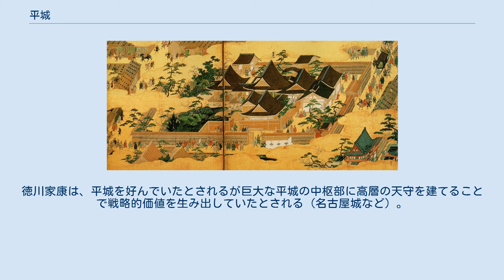平城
鳥瞰した平城（名古屋城・1945年） 平城（ひらじろ、ひらじょう）は、平地に築かれた城をいう。
江戸時代の軍学者により分類された地勢による城郭分類法の一つである。
 平城は、山城に対する語として使用されることが多い。
後世に作られた概念であり、どの城が平城であるかないかは、意見が分かれる。
 主に日本の戦国時代末期から江戸時代にかけて建設された平地の要塞を指す。
日本独自の語であり、海外の要塞や宮殿を平城と呼ぶことはない。
 幕府の御所 （上杉本陶版『洛中洛外圖』に描かれた室町第） 本来、城は、環濠や城壁で囲まれた町を指す語として中国で成立した。
しかし国土の8割が山岳部を占める日本において防衛施設は、より堅牢な山城に拠ることが多かった。
平城京や平安京も堀や塀、門を備えていたが中国の都を真似たのみで運用上、外敵の侵入をほとんど想定していなかった。
例えば承久の乱において幕府軍は、易々と京域に侵入し、朝廷軍を破っている。
そのため平地に建設された大規模な官営施設でも、これらを平城と呼ぶことはない。
 平城は、平地に土塁と堀で囲った鎌倉時代初期から南北朝時代にかけての武士の住まいである「方形館（ほうけいやかた）」、後の室町・戦国時代にかけての守護の居館である守護所などの「館・舘（たて）」が起源となった。
守護所は、室町幕府の御所を模して建てられ、また山城を「詰の城（つめのしろ）」としていることが多く街道や水運の要所などの付近に築いた。
また地方の在地領主にも普及し、同様の形状で築城が行われた。
戦国時代では、織田信長が築城した室町第（足利義昭の御所）や豊臣秀吉の聚楽第、徳川家康の二条城などが後の近世平城に影響したと考えられている。
 戦国時代以前は、山城が中心であり地形的に適当な山がない場合に平地に防衛施設を築く場合もあったものの、平城はほとんど築かれなかった。
城が軍事的な役割にのみ利用され、平時は山麓の居館で生活し、有事に城に籠もって戦っていたからである。
しかし戦国後期になると軍事拠点としての役割に加え、政治・経済の拠点としての役割も重視されるようになったため、交通や商業の要衝である平地に城を築くようになった。
 なお、海岸・河川・湖沼に隣接して築城され、その水を防御に利用する城を水城（みずじろ、みずき）と分類するが、築城場所が平地（低地）になるものは平城に分類される場合もある。
ただし、海や川に接する山に築城された場合も水城になるため、全ての水城（海城）が平城となるわけでは無い。
 代表的な近世の平城の例では、名古屋城・駿府城・二条城・広島城などがある。
平城として見られることがある江戸城や大坂城の分類は、平山城とすることがある。
また水城の中でも高松城・今治城・中津城（以上、日本三大水城）・高島城・膳所城などは、平城でもある。
 近世織豊期以降は、平城が中心になった。
これには、様々な理由が挙げられている。
その一つに山城が持つ高所から敵の動きを監視する視界を確保する役割を代替するため石垣で土地が盛り立てられ、本丸に天守が建てられた。
徳川家康は、平城を好んでいたとされるが巨大な平城の中枢部に高層の天守を建てることで戦略的価値を生み出していたとされる（名古屋城など）。
しかし江戸時代には、武家諸法度発布により、天守をはじめ城郭の無許可造営、修理が禁止され、幕府による政治的な判断による中止措置、災害による亡失、藩の財政難という経済的な理由により次第に建築されなくなった。